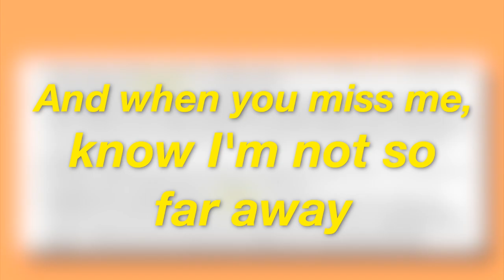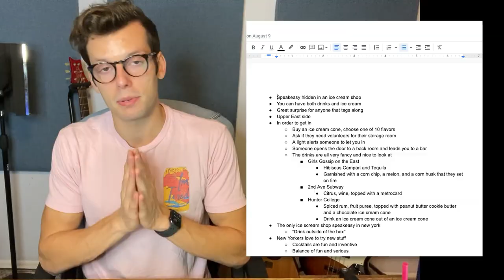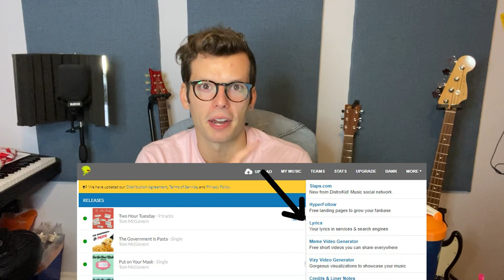How to Write a Personalized Jingle | Tom McGovern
Writing short, dumb songs to try to brighten someone's day is VERY fun to do. It kept me sane in quarantine, and I want to share the process that I stumbled upon in March.